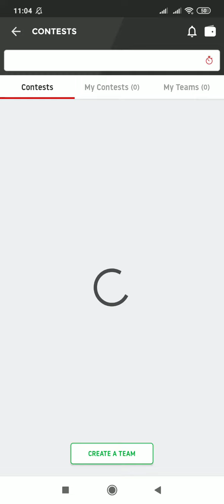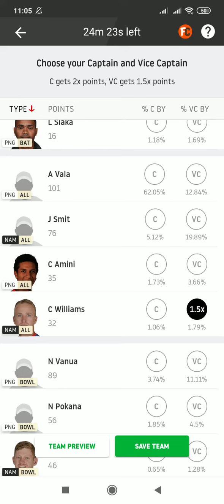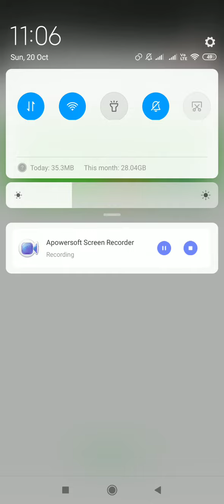PNG vs NAM T20 live world cup qualifier match Dream11 ll dream team winning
india
  pakistan

PNG vs NAM T20 world cup qualifier match Dream11 ll dream team winning